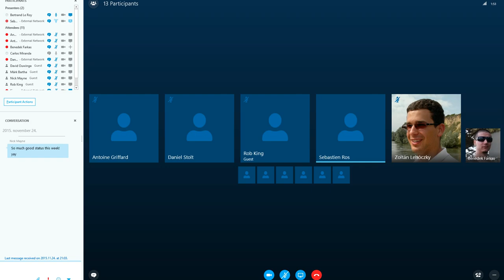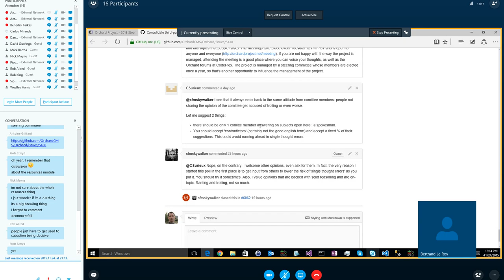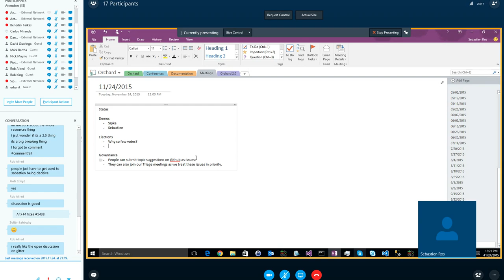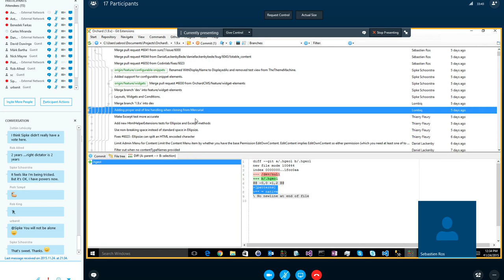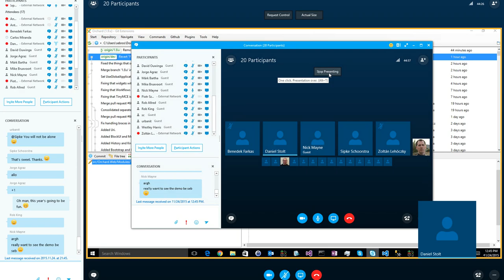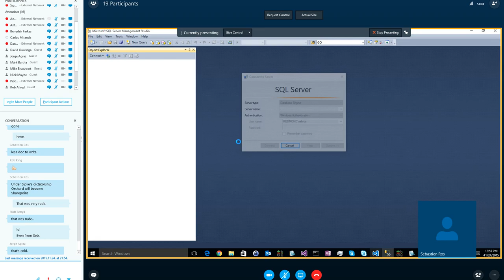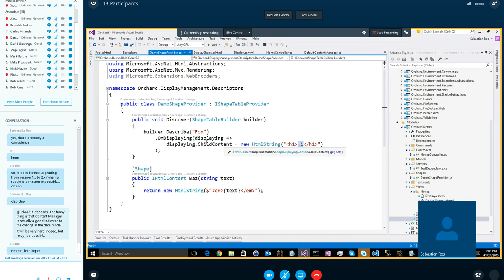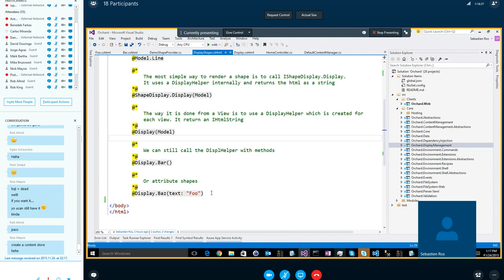Orchard Podcast: 24th of November, 2015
Meeting notes:
• 00:00 - Agenda.
• 01:31 - Elections: the number of people voted has dropped since last year. There is a tie on the 5th place, so the Steering Committee has 6 members for the next year: Benedek, Bertrand, Piotr, Sébastien, Sipke, Zoltán. The Steering Committee elected Sipke to be the new Benevolent Dictator, so he will have a test drive of this position next week.
• 04:57 - Discussion regarding an issue on GH related to the new Resources module. People should submit suggestions for discussion as issues on GitHub, so they can be discussed in their absence too. Orchard's Gitter channel has a nice traffic.
• 30:30 - Status. A bunch of bugfixes and PRs. Márk from Lombiq is the newest member of core contributors for Orchard.
• 43:48 - Demo by Sipke - Layouts Snippets improvements: a snippet is a Layout element that corresponds to a template file and is resolved dynamically based on the naming convention that the file name should end with "Snippet", e.g. "SipkeIsTheNewDictatorSnippet.cshtml". The addition is that now you can parameterize/configure them (by providing values in the Layout editor). Sipke also explained some interesting technical details about Layouts.
• 51:43 - Demo by Sébastien - Orchard 2 improvements: all data can now be stored in a DB (SQL Server). Lightning DB support also added (one file, memory-mapped, super fast). Content* classes stripped down, there's also ContentItem, which is a specific document, so different versions of a content item are actually separate ContentItem instances (= separate documents) connected by a common ContentItemId property - this also leads to significant simplifications in the Content Manager and content items (being pure POCO) can now be cached directly. Sébastien and Taylor are working on a clever way to use shapes mixed with Tag Helpers (check out the relevant presentation from Harvest